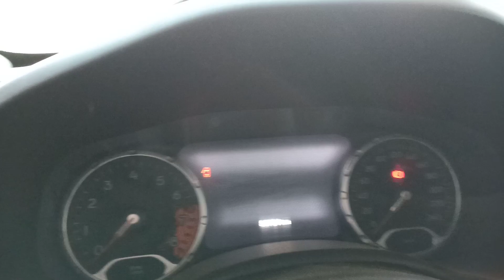للبيع جيب رينيجيد ٢٠١٦ بسعر لقطة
ABDULLAH MOTORS EGYPT 🇾🇪🚦🚙